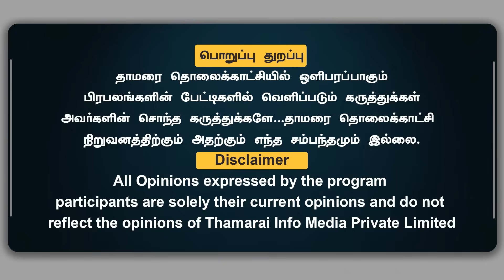நீதிபதிக்கு மிரட்டல் கடிதம் | மாட்ட விட்டு ரசிக்கும் ஸ்டாலின்.? தலைமை குடும்பத்துக்கு பங்கு கொடுக்கல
நீதிபதிக்கு மிரட்டல் கடிதம் | மாட்ட விட்டு ரசிக்கும் ஸ்டாலின்.? தலைமை குடும்பத்துக்கு பங்கு கொடுக்கல | VARADHARAJAN | ThamaraiTV